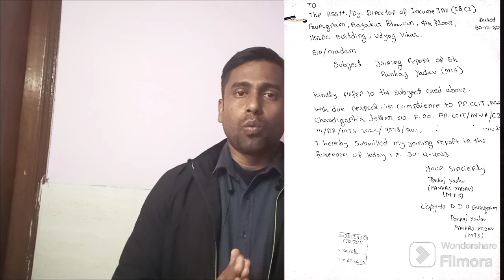SSC JOINING| HOW TO REPORT YOUR JOINING| STAY PROBLEM| KISKO DU APNA JOINING LETTER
SSC MTS 22 JOINING UPDATE| DV PENDING UPDATE | SSC UPDATE FOR MTS

i am here to help the candidates who are from lower middle class family those do not have proper guid line to prepare this exam
i have suffred allot for the correct guidlines and time so i will try to help all those person who belongs to my catagory

how to start ssc prepration
all about ssc
ssc prepration
ssc notes
ssc english
ssc math
ssc gk
ssc previous year question
ssc knowledge
ssc document verification process